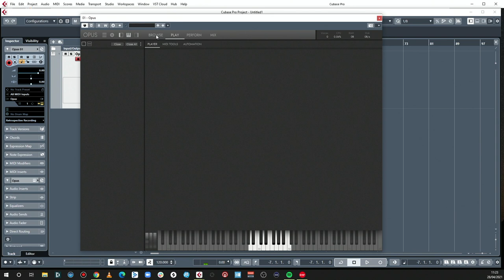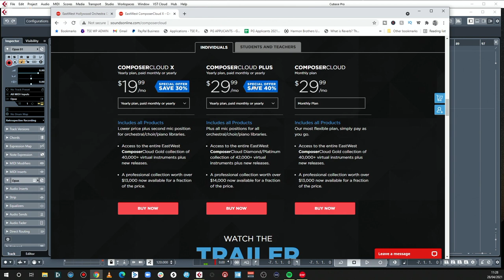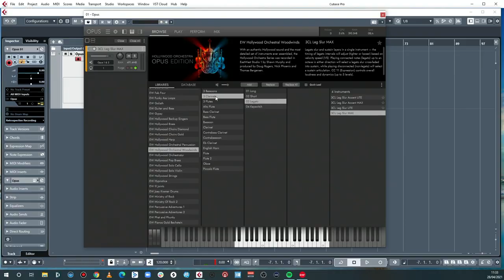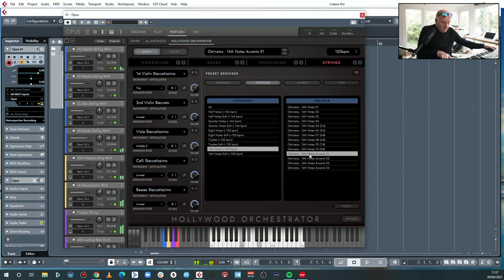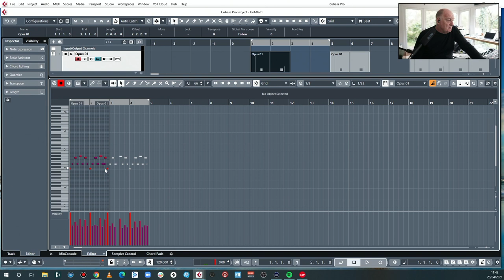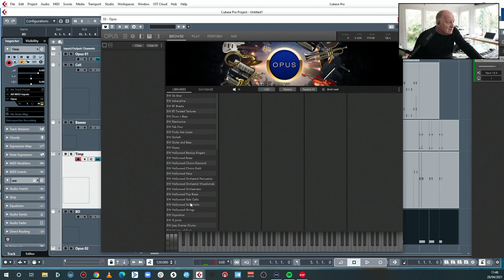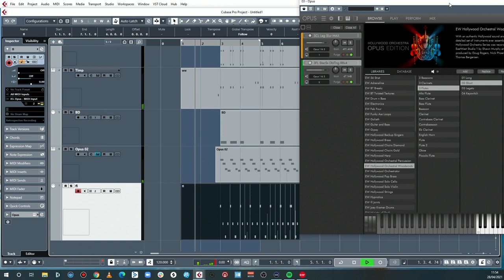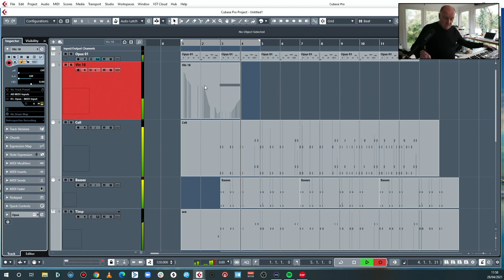Eastwest Hollywood Opus [SCORING AND REVIEW]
Want to know more? Then download our free Orchestral Programming Guide

Eastwest Quantum leap have just released a brand new player and expansion to their many libraries. It's a big deal and it is a major upgrade. So what's in the new package and is it that much better  than the old Play software? Guy Michelmore takes it for a test drive, explores the new features and then writes a bit of music. So take look at this latest version of the Hollywood Symphonic Orchestra, Eastwest hollywood opus is certainly a new departure for anyone interested in orchestral programming, sample mock-ups, sampled string libraries and much more.

00:00 Start
04:05 Opus First Look
06:05 Player
07:20 Room Reverb
08:23 Mix Window
09:09 Composer Cloud
09:50 New Features & Sounds
12:00 Woodwinds
14:14 Orchestrator
20:35 Writing a piece
21:18 Hollywood Strings Viola
22:06 Mic Positions
23:38 Bases & Celli
26:15 Percussion
28:28 Woodwind
31:12 Flutes
32:55 Brass
35:57 Violins
37:59 Final Thoughts